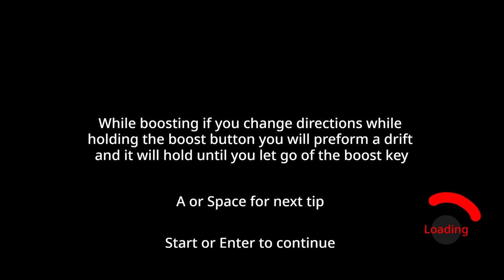Kronic Depression Demo Gameplay Trailer (Sonic Fan Game)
Game Jolt: Kronic Depression
Nexus Studios Official YouTube channel: @NexusStudios-mf6ix

YouTube wont let me link ):

Due to this game being in extremely early development most things in it will be upgraded like Graphics, Level design, Polish, Voice Acting etc

This is also a sort of announcement of my own game studio made with my friends being Nexus Studios, make sure to give us a follow on Game Jolt